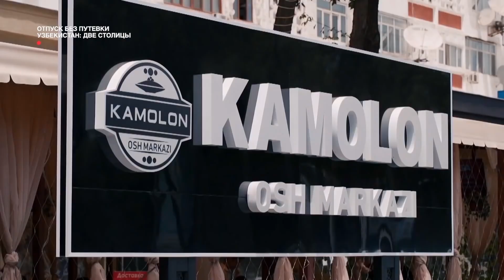УЗБЕКИСТАН / ОТПУСК БЕЗ ПУТЕВКИ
Вы на канале "Отпуск без Путевки" и это новый выпуск нашего шоу про путешествия. Сегодня мы отправились в путешествие по Узбекистану. Мы посетили город Самарканд, где побывали в усыпальнице Тимуридов, Регистане и Медресе Улугбека, а также мы посетили местные рынки и попробовали настоящий свадебный (ташкентский) плов.

Официальный канал программы "Отпуск Без Путевки"